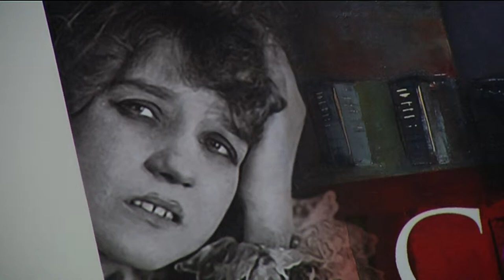A párizsi éjszaka festője a Kohánban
A párizsi éjszaka festőjének is nevezett Corini Margitot, akinek képei most a Kohán képtárban láthatók. A művész 1897-ben született Kolozsváron. A festészettel húszas éveiben kezdett komolyan foglalkozni. Nagy hatást gyakorolt rá Párizs, a francia fővárosban közel másfél évtizedet töltött, és a társaság egyik kedvence volt. A Rákosi korban osztályidegenkét kitelepítették, így került Békés megyébe, Gyomára. Itt olyan szegények voltak, hogy festményeit egy zsák krumpliért vagy pár kilogramm lisztért adta el. Később a gyulai közönség is megismerhette őt, a 70-es, 80-as években gyakran megfordult a fürdővárosban.
Corini Margit képeinek legjellegzetesebb témája a párizsi éjszaka, melyet különleges hangulatú műveken jelenített meg. Ezeken gyakran feltűnik egy piros sapkás nő, aki ő maga. A gyulai kiállításra 30 kép a gyomaendrődi képtárból érkezett, a többi festmény magángyűjteményekből származik. A tárlat november 8-ig látogatható a Kohán képtárban.